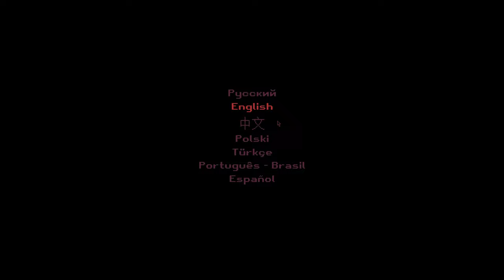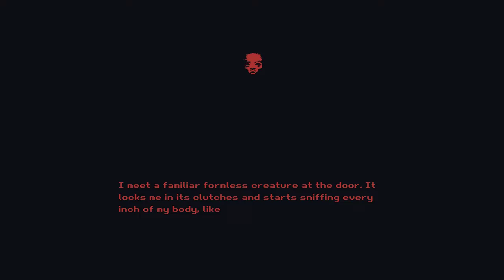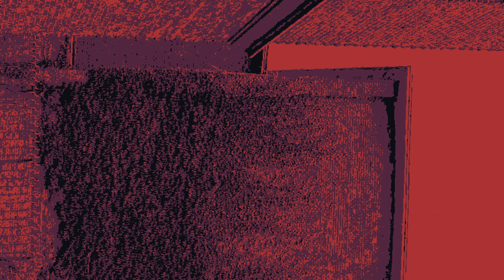MILK OUTSIDE A BAG OF MILK OUTSIDE A BAG OF MILK FULL GAME Complete walkthrough gameplay + ENDING